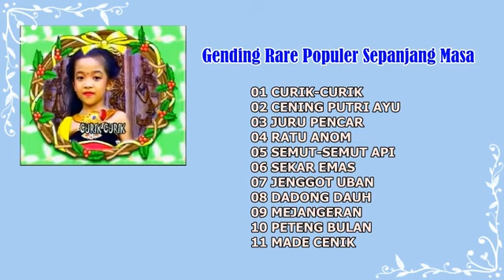Lagu Bali Anak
Gending Rare Populer Sepanjang Masa

01 CURIK-CURIK
02 CENING PUTRI AYU
03 JURU PENCAR
04 RATU ANOM
05 SEMUT-SEMUT API
06 SEKAR EMAS
07 JENGGOT UBAN
08 DADONG DAUH
09 MEJANGERAN
10 PETENG BULAN
11 MADE CENIK